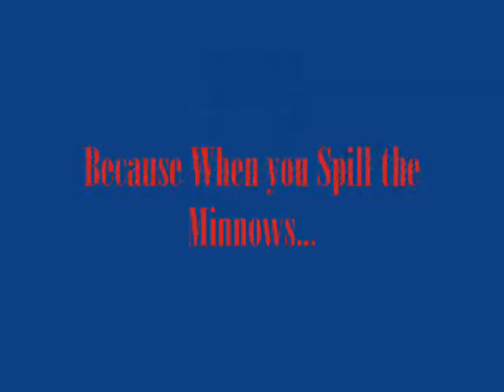The Blair Fish Project 0001